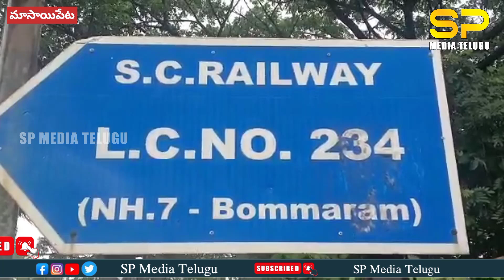మాసాయిపేట రైల్వే గేట్ అండర్ గ్రౌండ్ బ్రిడ్జ్ పనులు నిలిపివేత || వాహనదారులకు రాకపోకలకు ఇక్కట్లు